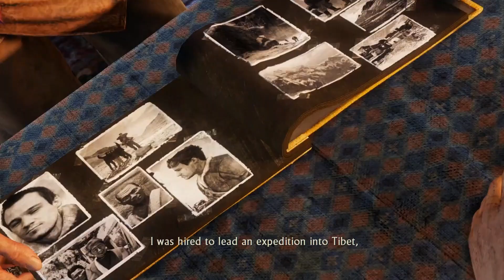Let's Play Uncharted 2: Among Thieves | Part 7 - Safe Haven | Blind Gameplay Walkthrough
In Part 7 of this blind Uncharted 2: Among Thieves gameplay walkthrough on the PS4 Pro we catch up to the prologue and crash a train.

Description:

Uncharted 2: Among Thieves is an action-adventure video game developed by Naughty Dog and published by Sony Computer Entertainment. It is the second game in the Uncharted series, and was released in October 2009 for PlayStation 3. Set two years after the events of Drake's Fortune, the single-player story follows Nathan Drake, who partners with Chloe Frazer and Elena Fisher, as they search for the Cintimani Stone and Shangri-La, whilst battling a mercenary group led by Zoran Lazarević and Harry Flynn.

The game's world is navigated on foot and players are required to use Drake's platforming abilities to progress the story, which also features puzzle sequences, while many missions involve shooting and combat gameplay. It is played through a third-person perspective. Uncharted 2: Among Thieves also contain a rewards system for completing certain objectives.

Uncharted 2: Among Thieves received universal acclaim from game critics upon release, with praise directed toward its elaborate set pieces, character design, storytelling, graphics, technical innovation, and improved gameplay mechanics. It received Game of the Year accolades from numerous publications and award events, and is considered to be one of the greatest video games ever made, and among the most significant titles for the seventh console generation. It also enjoyed great commercial success, with over six million copies sold worldwide. The game was then followed by a sequel titled Uncharted 3: Drake's Deception in 2011, and was re-released on PlayStation 4 as part of Uncharted: The Nathan Drake Collection.